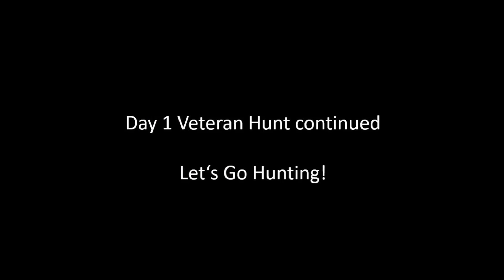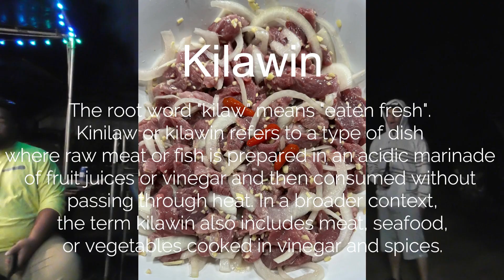Hunting In Hawaii, Season 1, Part 2 (Axis Deer), with Ricky Mills & Richard Gani V431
Ricky Mills travles to Lanai, Hawaii to link up with Richard Gani, WILD Jaeger Pro Staff Of The Year 2022. In Part 2, Ricky and Gani finally get into some Axis Deer.